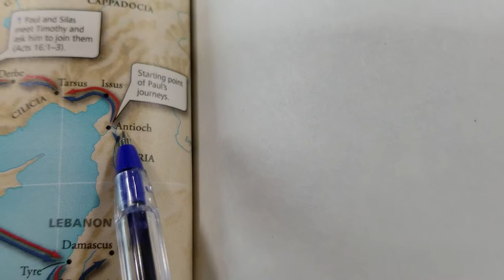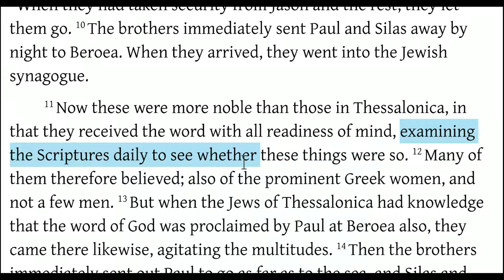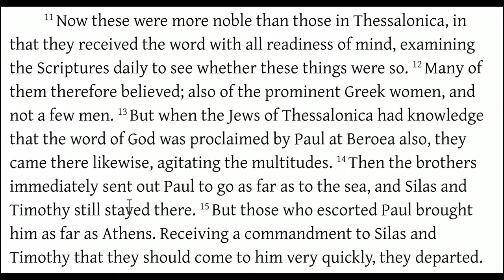Acts 17:10-15 Why You Should be a Berean